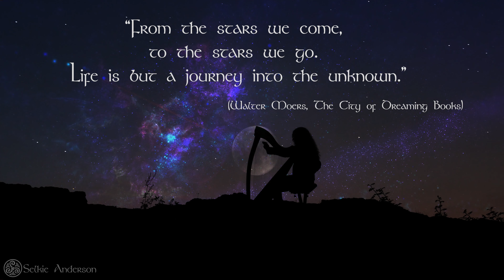"Fading to Stardust" Selkie Anderson - Instrumental Harp Version (orig. written for Tribe Spirit)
A cosmic harp video to my song "Fading to Stardust". Originally I wrote this piece for my project Tribe Spirit, with lyrics back then. The song came to me at a very significant time in my life and I enjoy playing it to this day .
This is the instrumental version, in which the music can speak for itself, no words needed.
Enjoy this journey, dear friends and wanderers.

The song is part of my album "Magical Woodlands".
If you like the song and want to support my musical journey, you can get the album on Apple Music, Amazon etc:

Special thanks to Mike Modulacja for all his video assistance on the filming day.
Music, video and editing by Selkie Anderson.